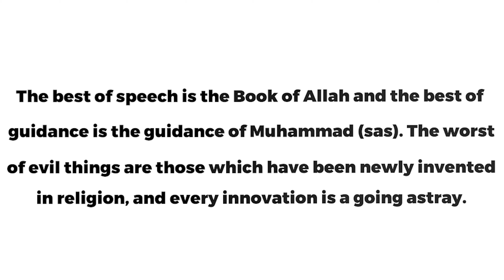Is Celebrating Birthdays HARAM? | Riyadh Arman Karim | How2Islam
Is Celebrating Birthdays Haram?
Today we will discuss, "Is Celebrating Birthdays Haram"?

There is no mention in the Quran or Hadith that clearly states that celebration of birthdays is haram, whether it is your birthday or any other person’s birthday.

There is a hadith that is quoted in regards to celebration of birthdays as follows:
The best of speech is the Book of Allah and the best of guidance is the guidance of Muhammad (sas). The worst of evil things are those which have been newly invented in religion, and every innovation is a going astray.

Now this hadith is speaking about introducing new things in the religion, referred to as innovation.  If someone is introducing celebration as a part of the practices of the religion of Islam, then certainly it is an innovation.  But if the celebration is thankfulness to Allah for giving you existence, you are not adding something new to the religious practices.  You choose this way to give thanks to Allah.  Giving thanks to Allah should be done throughout our lives and for everything He gave us.
In Islam, there is no legal impediment which hinders you from celebrating birthdays if it reminds you of the blessings of existence and creation.

Another hadith which is quoted is that when the Prophet was coming to Madinah, and realized that people had two days in which there were entertainment and revelry, he asked “what are those days?” and people said “we used to play and have fun in these two days in the pre-Islamic period. The Prophet said to them: ‘God has replaced those days with better ones, the day of Adha and the day of Fitr’.  So, the only two feasts that we celebrate as Muslims worldwide are Adha and Fitr.

That does prohibit any other days to be celebrated by an individual, such as birthdays, wedding anniversaries etc., so long as it is not done as a requirement of Islam, and any activity which is prohibited should not be included in the celebrations.

Some Muslims also want to know if they can commemorate the prophet’s birthday.  If the day is used to teach about the life of the prophet and his message to humanity, then this is something commendable, so long as it is not done as a requirement of the religion of Islam.

Some have also asked if they can participate in Valentine’s Day. These kinds of celebrations are in reality social occasions and traditions. Therefore, there is no objection to participating in them provided nothing prohibited is involved in the celebration.

Expression of love between spouses is something which should be encouraged among Muslims, not only on Valentine’s Day but all other days.  This will allow love to grow between husband and wife and bring calm and peacefulness in the home.  And God Almighty knows best.
I pray Allah (swt) guide each one of us and our families, to practice this religion of Islam in the best and happiest way.

About Islamic Center of Clermont
Imam Husman Bacchus and ICOC correspondents tackle the biggest stories in news, religion, and finance.

New videos airs Fridays via YouTube.